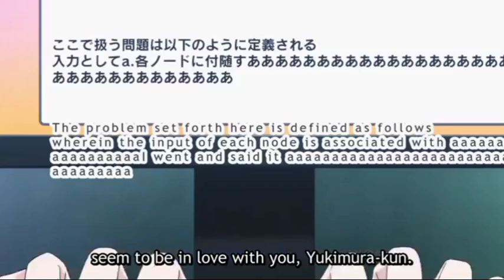When you suddenly got a confession | Funny Anime Moments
Hi Guys,, So-myan is here. Thanks for supporting our channel guys.. Love u all ❤️😘

💥 The Sauce/Name of the anime - ( is in the upper left corner in the beginning of every clip )

Guys thank you very very much for always this channel... Love u guys ❤️😚